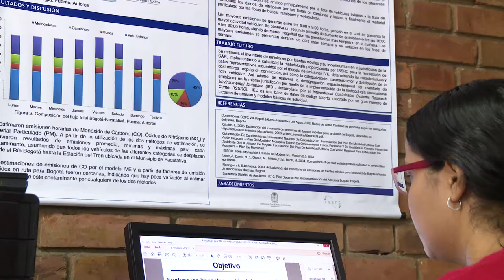Análisis del aire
La ingeniera química, Yohén Cuéllar, del grupo de investigación Calidad del Aire, de la Facultad de Ingeniería de la Universidad Nacional de Colombia, nos habla de las emisiones contaminantes de los vehículos de transporte de pasajeros en la ciudad de Bogotá, con el fin de evaluar los efectos ambientales que generan y hallar alternativas de fuentes energéticas de menor impacto.